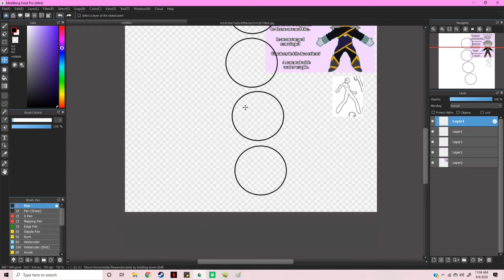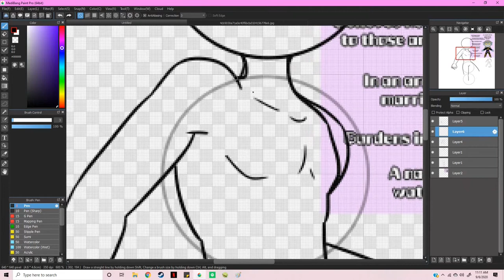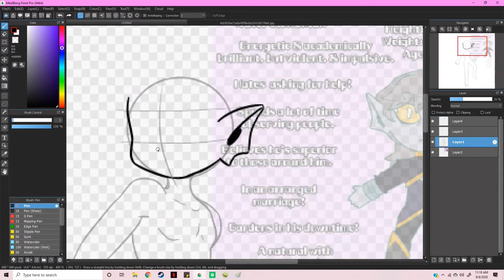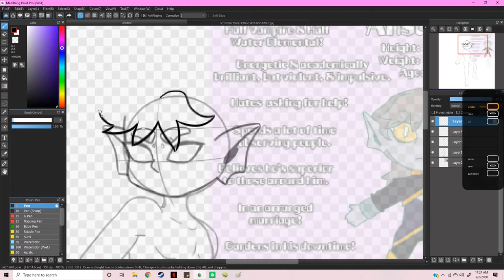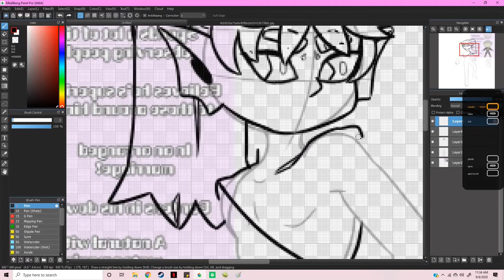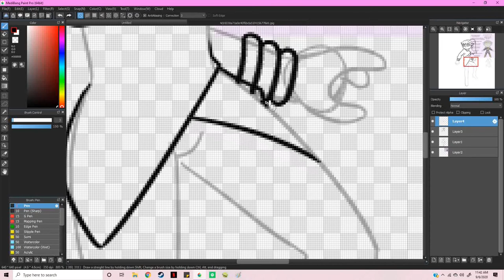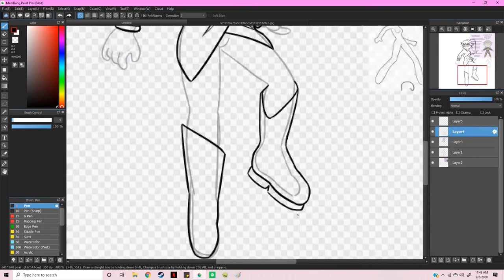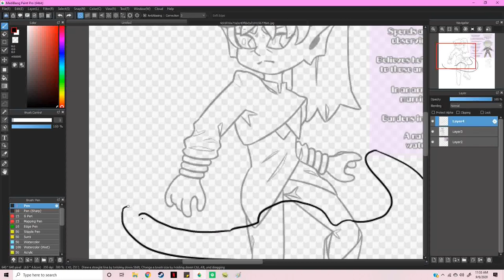{Ansaldo{OC}Part1-Speedpaint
First time really drawing my oc, Ansaldo!

---Credits---